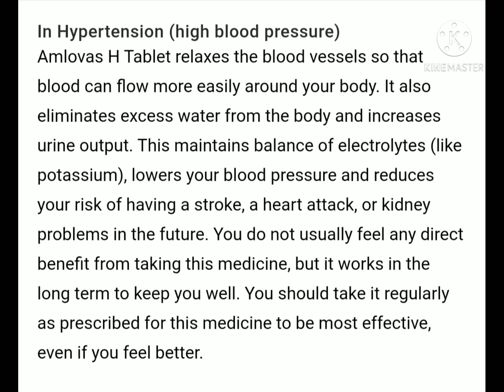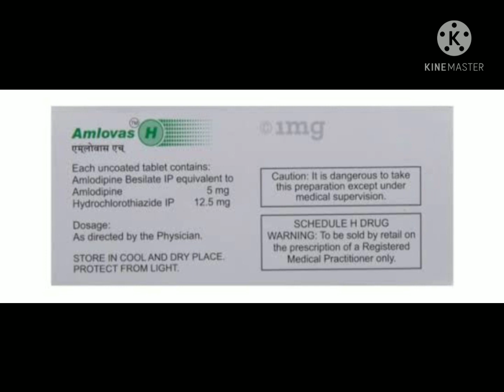AMLOVAS_H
usage
Dose
Storage
side effects